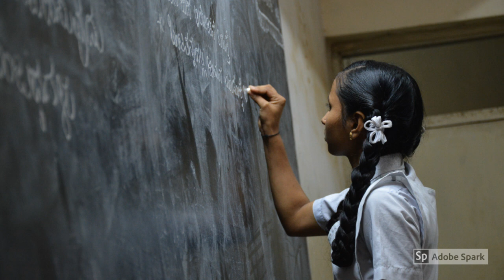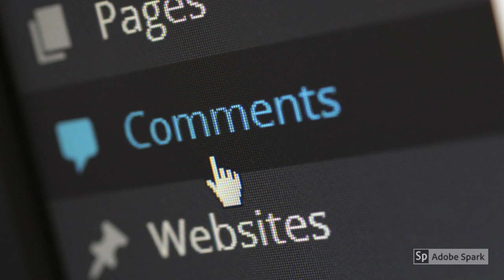🤑Be in Control of your Money!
Being in control of the money:
- Spend less than you earn.
- Allocate wealth.
- Multiply savings rate.
= enjoy early retirement!!!